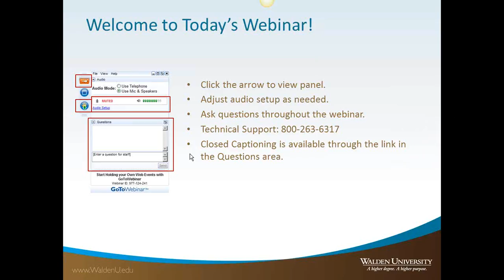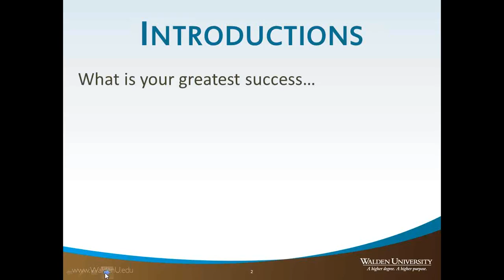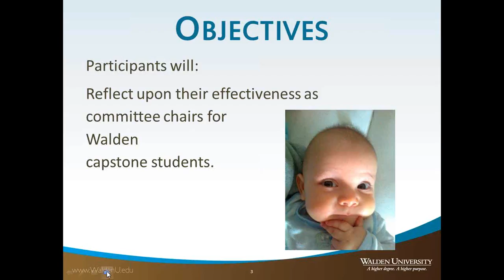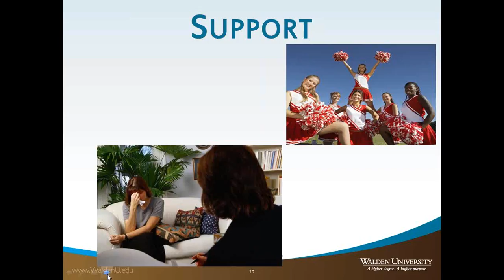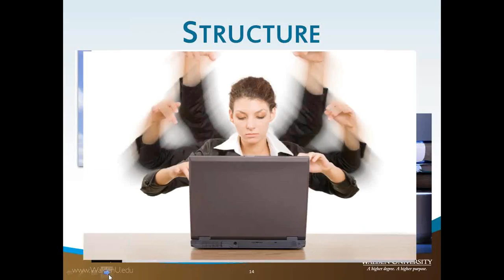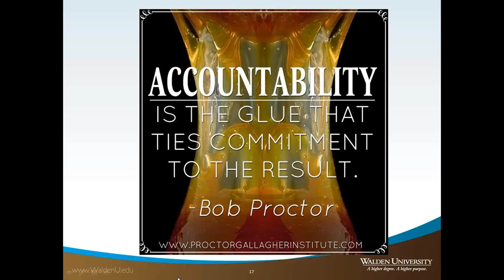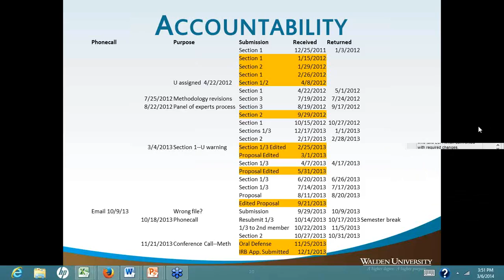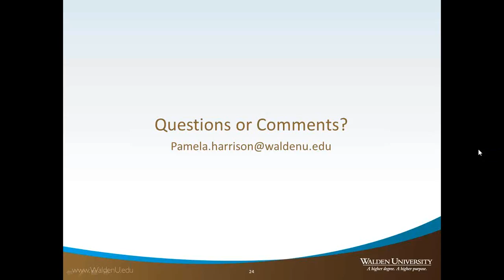The Committee Chair Trifecta Support, Structure, and Accountability in the Capstone